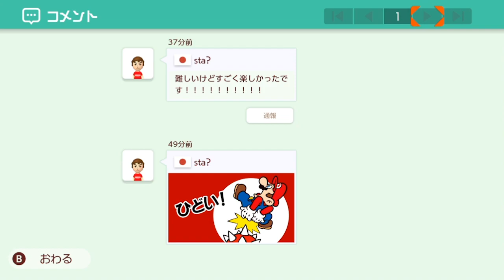【マリオメーカー２】超激ムズなマイクラコース作ってみた!!【赤髪のとも】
赤髪のとものマイクラコースは
「WP5-9M1-8DF」です!!

【再生リスト】